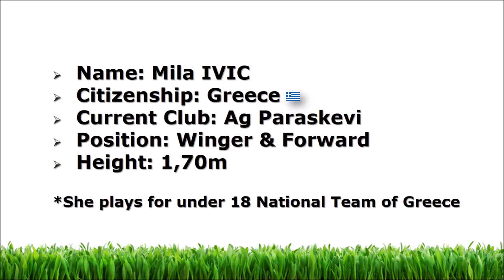Mila IVIC ► Player Profile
► Name: Mila Ivic (Μίλα Ίβιτς)
► Citizenship: Greece
► Position: Winger & Forward
► Height: 1,70m